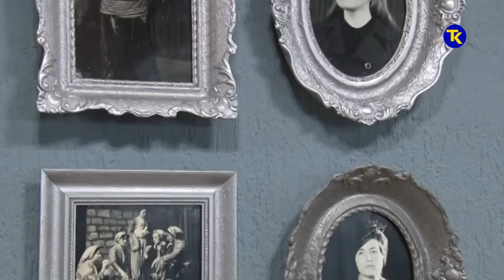CETVRTKOM U POZORISTE 4 10 2019